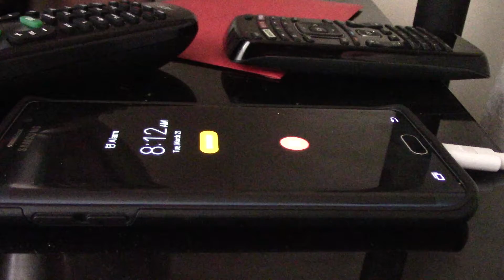202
We are going to keep working hard for you guys.

Song:
"Bachelor Samba" - Marc Durst

This video is monetized because it is claimed on Marc Durst's behalf.